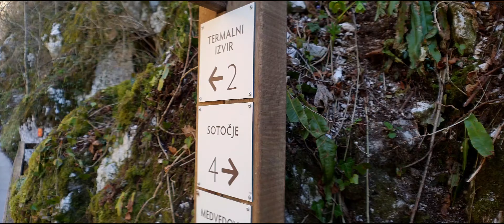Tolminska korita (Tolmin gorge)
15 minutes walking from Tolmin there is a natural masterpiece which was carved by the rivers Tolminka and Zadlaščica.